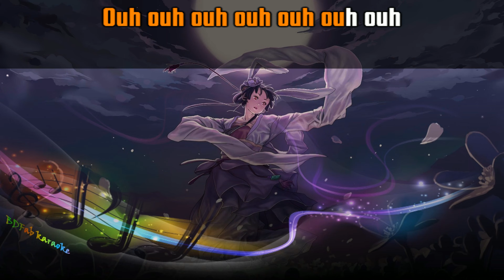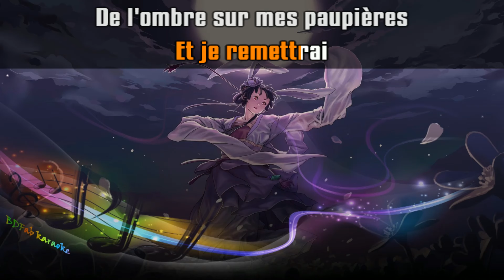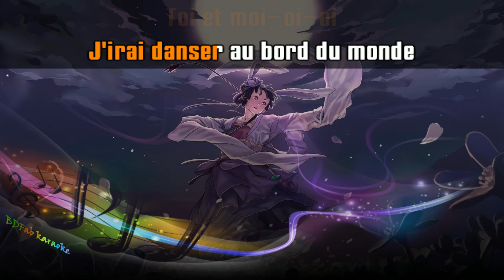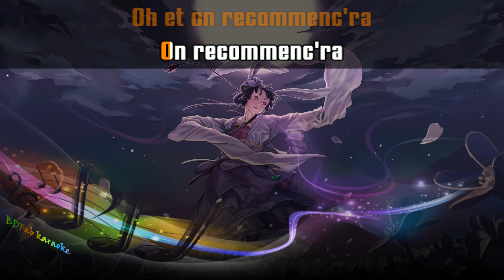Santa - Recommence-moi (chœurs) (2024) [BDFab karaoke]